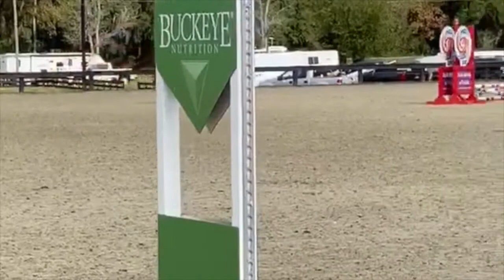Pony club D rally!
i wish I was brave